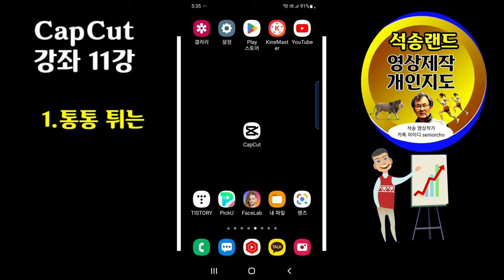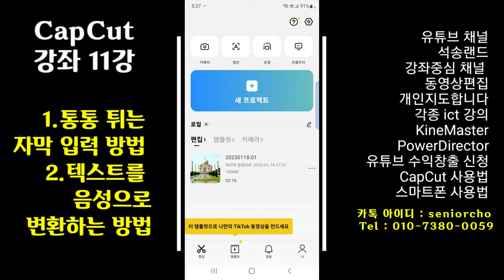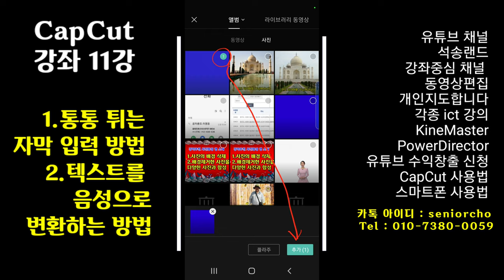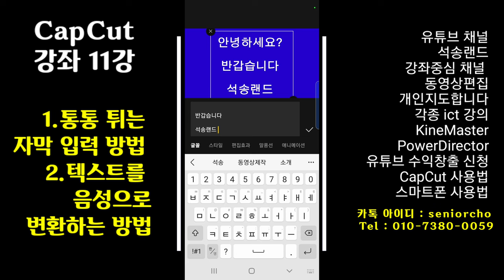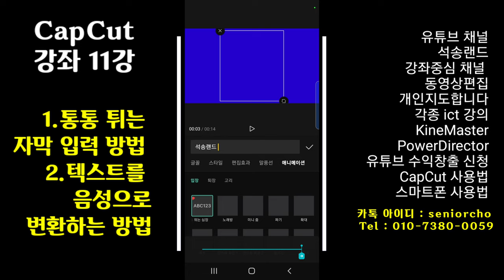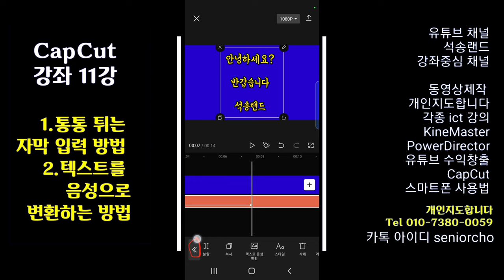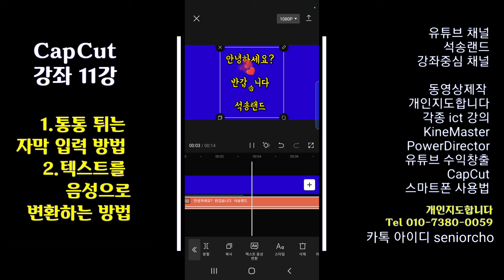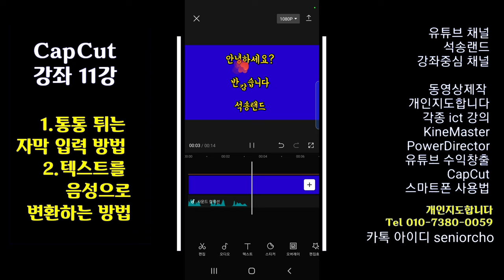재미있는 통통 튀는 자막 적용하고 자막을 음성으로 변환하기 CapCut 11강 통통 튀는 자막 & 텍스트 음성변환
통통 튀는 자막 적용 자막을 음성으로 변환하기 CapCut 11강 통통 튀는 자막 & 텍스트 음성변환

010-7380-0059 동영상제작 개인지도합니다

ㅡㅡㅡㅡㅡㅡ

ㅡㅡㅡㅡㅡㅡㅡㅡㅡㅡ
4시간에 동영상제작 기법 배우고 유튜브에 올리고 홍보방법까지 배웁니다.

4시간 개인지도 받으면 파워디렉터

ㅡㅡㅡㅡㅡㅡㅡㅡ